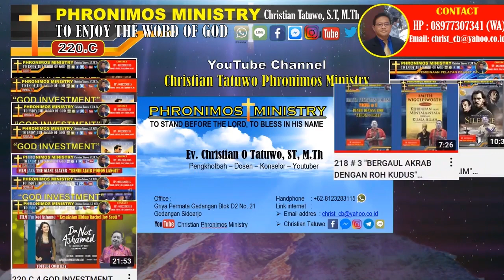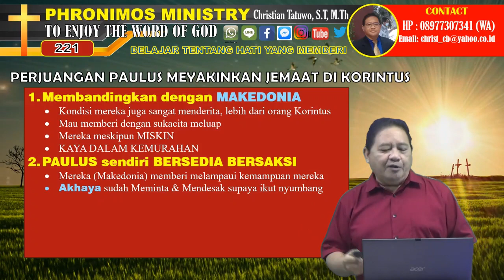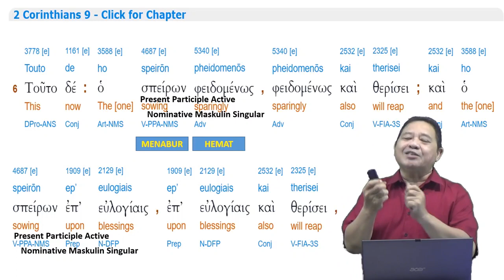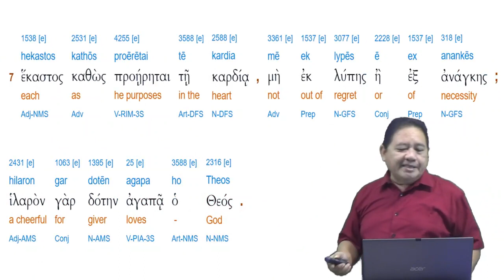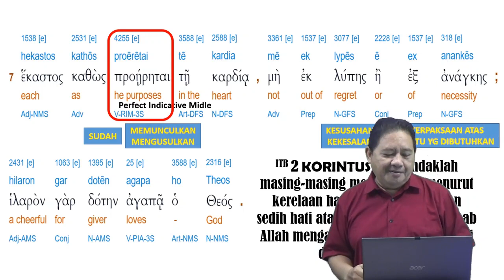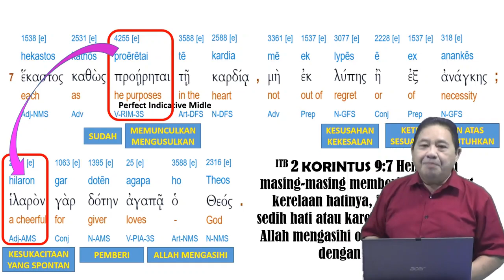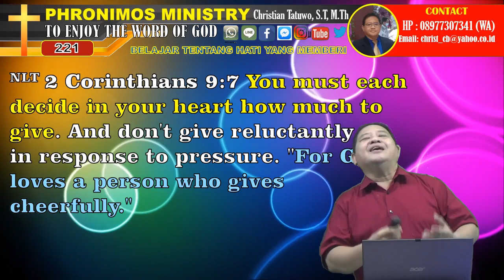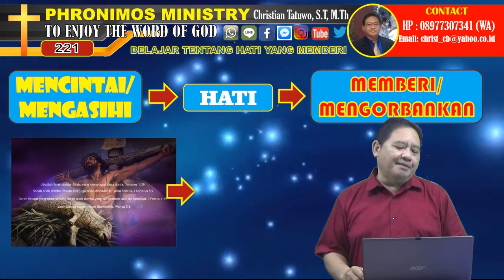221 HEART OF GIVING ~ *Hati Yang Memberi*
Kasih yang Tuhan Yesus ajarkan kepada kita adalah Kasih yang harusnya nyata dalam kehidupan kita. Ajaran Paulus dalam 2 Korintus 8-9 memberikan kita gambaran bagaimana harus kita memberi bantuan bagi orang-2 yang membutuhkan. Ada kesulitan/kelaparan di jemaat Kristen Yerusalem dan melalui rasa kasih yang mendalam Paulus berkeliling untuk mohon bantuan, tetapi jemaat di Korintus diam-2 saja… inilah expresi pengajaran Paulus…